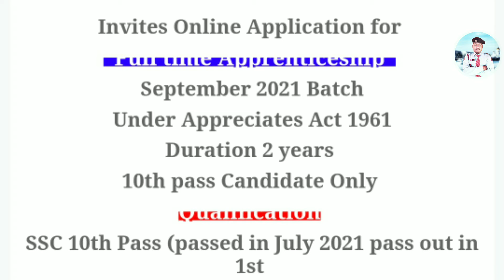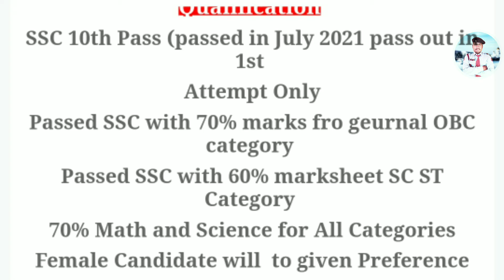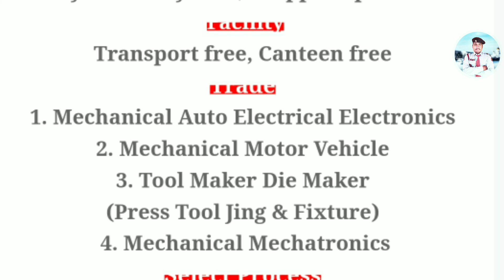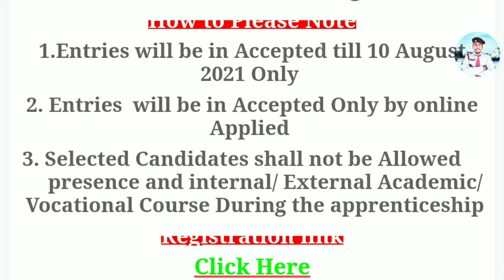Iti Campus Placement 2021//Salary 8000,9000₹/ Tata Motocorp LTD// pune maharastra //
Link apply pandit_ji_official Refer And Earn 100 ₹ Per Referall PhonePay
🤑🤑🤑🤑🤑🤑🤑🤑🤑🤑🤑🤑🤑🤑 Phonepe Refer And Earn 100 Rupye Per Referall...
Iti vacancy